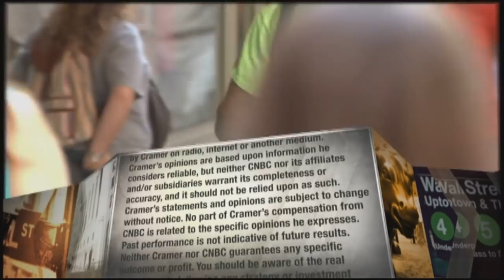Hormel CEO: Planters acquisition 'checks all the boxes for us'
Hormel CEO Jim Snee broke down motivations behind the food producer's move to buy snack company Planters for $3.35 billion, the biggest acquisition Hormel has made in its 130 year history.